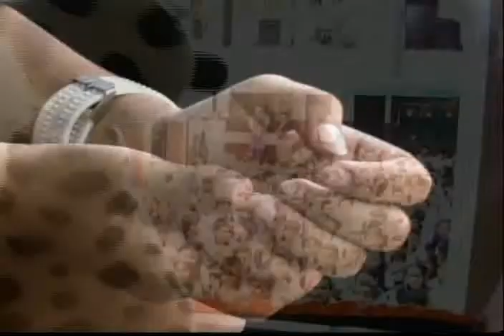Experiencia Fundación El Sembrador (El País de la Alegria)